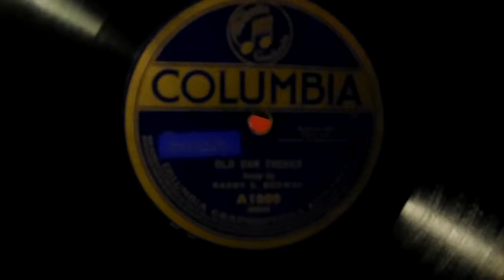Harry C Browne - Old Dan Tucker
B side to Columbia Records A-1999, matrix 46644. Baritone solo with orchestra and banjo. Recorded March 16, 1916. Playback is on modern equipment with a little tweaking for the highest quality sound, not necessarily the original sound. I have many 78s for sale in my eBay store